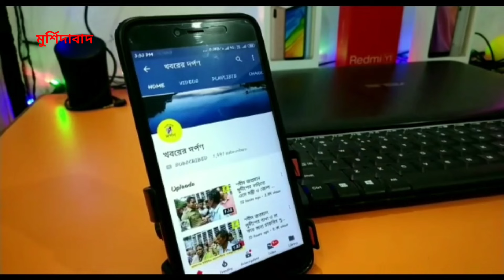"দিদি কসম খেয়েছেন অধীর চৌধুরীকে হারাতে হবে" ভরতপুর থেকে একথা বললেন অধীর চৌধুরী রঞ্জন চৌধুরী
মুর্শিদাবাদ জেলার ভরতপুর হাইস্কুল ময়দানে জাতীয় কংগ্রেসের কর্মী সম্মেলন অনুষ্ঠিত হল। এখানে উপস্থিত ছিলেন বহরমপুর লোকসভার কেন্দ্রের কংগ্রেস প্রার্থী অধীর রঞ্জন চৌধুরী,ভরতপুর ব্লক কংগ্রেস সভাপতি গোপাল চ্যাটার্জি,সিপিএমের সাধারণ সম্পাদক সজীব সাহা, সহ সিপিএম ও কংগ্রেসের কর্মী সমর্থক। এই কর্মীসভা থেকে অধীর রঞ্জন চৌধুরী রাজ্য ও কেন্দ্রীয় সরকারের বিরুদ্ধে বক্তব্যে কি বলছেন শুনুন।